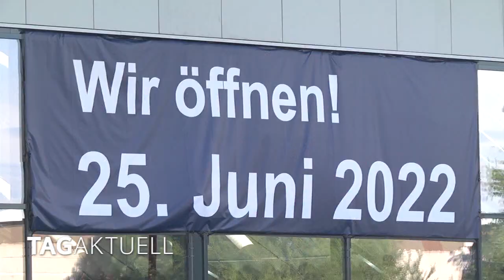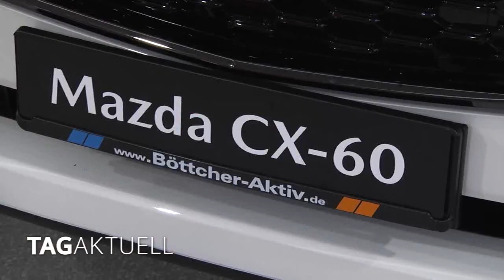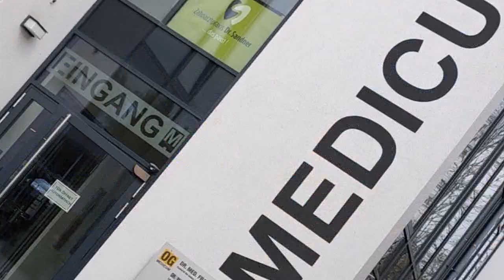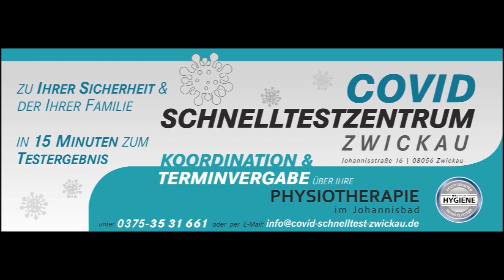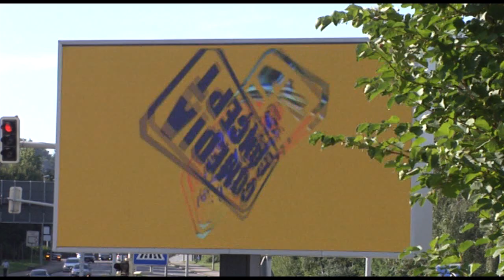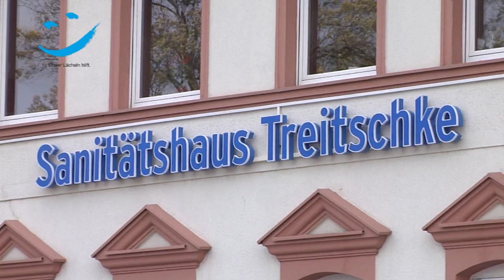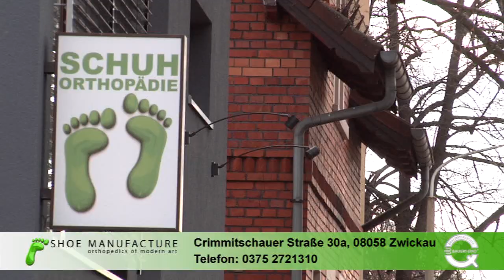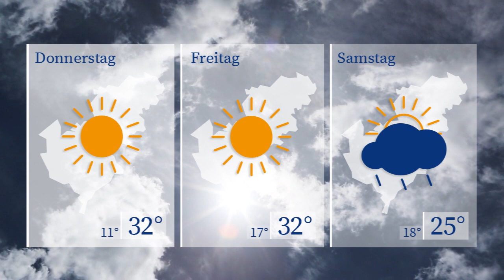TAGaktuell vom 21.06.2022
- Böttcher Aktiv Gruppe-jetzt auch mit Kia am Start
- TeleVision Zwickau übernimmt Patenschaft für Ziege im Tiergehege Waldstraße
- Prinzenberger rocken Party bei den Fußballern des ESV Lok